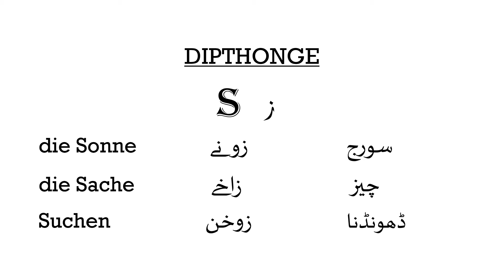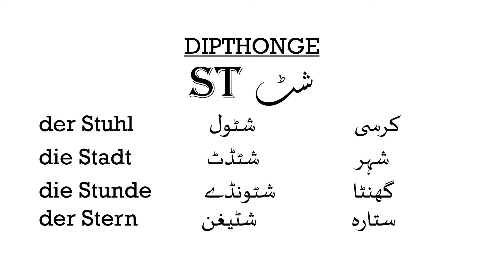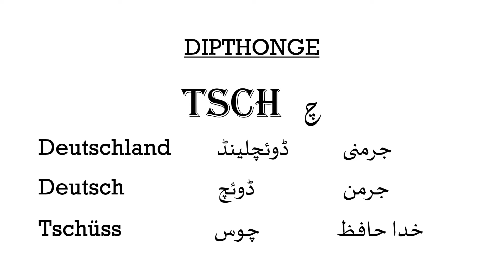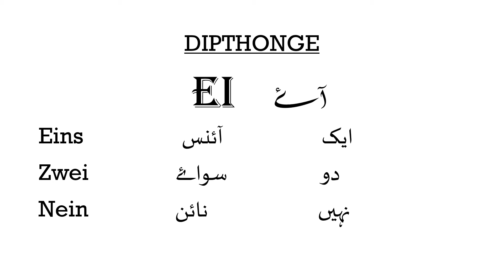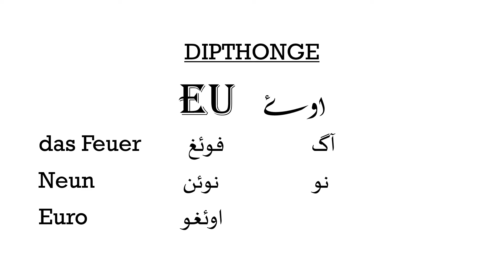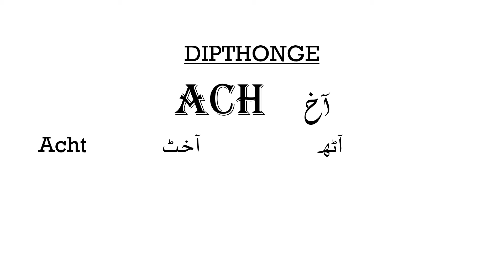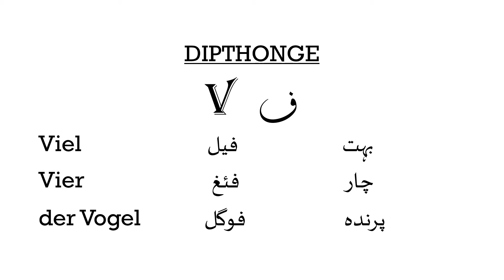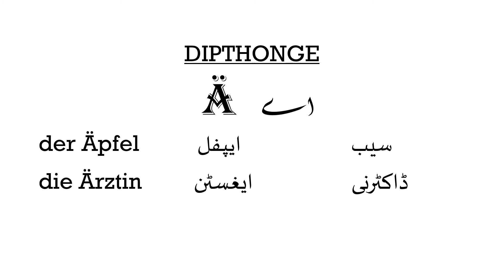German for Beginners /German A1/ Diphthongs In Urdu Or Hindi